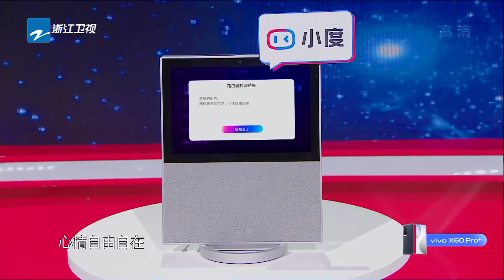钟汉良不愧是舞蹈能力者！哇哥一秒模仿梁森拉丁舞动作 余景天神级模仿 王牌对王牌6 EP12花絮 20210416[浙江卫视官方HD]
由于版权原因，台湾地区用户72小时后可看（每周一晚20：00）希望朋友们耐心等待，牌牌随时在这里等着你们哦~